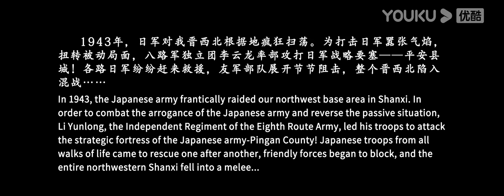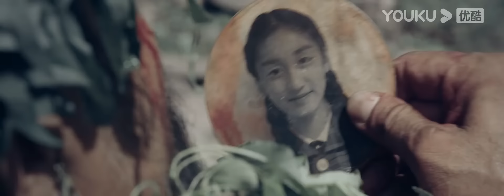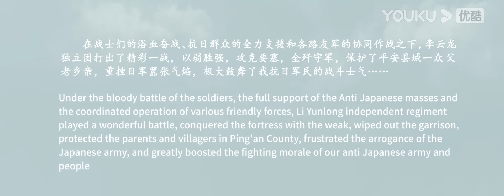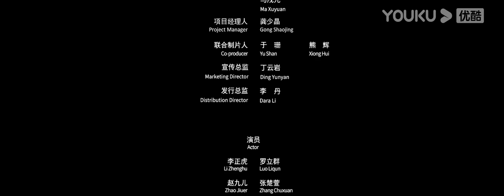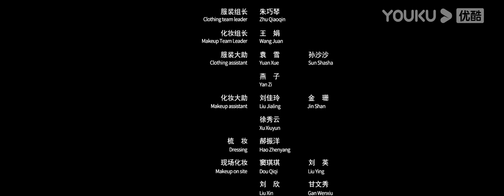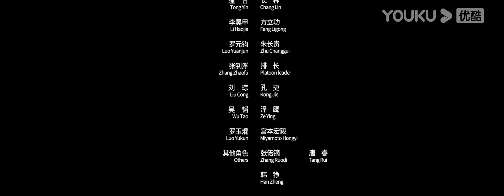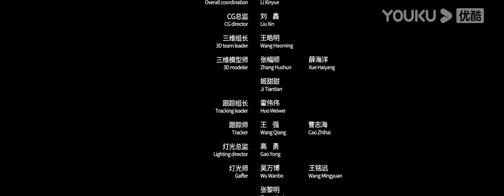MULTISUB【亮剑之决战鬼哭谷 Fighting in the Ghost Cry Valley】李云龙率团攻打平安县城！|战争| 李梦男/罗立群/张光北 | YOUKU MOVIE | 优酷电影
简介：1942年初，日军对晋西北根据地疯狂扫荡。为打击日军气焰，李云龙率独立团攻打平安县城。各路日军纷纷赶来救援，我军各部节节阻击。李正虎奉命率骑兵连协助孔捷防守雪狼峪，苦战击溃来敌，却意外发现一股日军精锐行踪诡谲，试图通过地形险要的鬼哭谷，偷袭李云龙团部。李正虎与孔捷等人紧急赶往鬼哭谷，浴血奋战，救下正遭遇日军猛攻的晋绥军楚云飞驻军，奋勇夺回鬼哭谷。日军大部随即赶到，发动猛攻，李正虎等人拿出亮剑精神，依托鬼哭谷独特地形，与日军周旋苦战，付出巨大牺牲，最终将日军顽强阻击在鬼哭谷外，帮助李云龙主攻部队顺利攻下平安县城，予敌重创……
【亮剑之决战鬼哭谷 Fighting in the Ghost Cry Valley】李云龙率团攻打平安县城！| 战争 | 李梦男/罗立群/张光北/由力/战卫华 | YOUKU MOVIE | 优酷电影
类型：战争
导演：黄河
主演：李梦男 / 罗立群 / 张光北 / 由力 / 战卫华 / 张楚萱 / 王全有 / 岳跃利 / 山崎敬一 / 脑门额尔德尼 / 钟雷 / 陈锐 / 杜帅 / 袁布